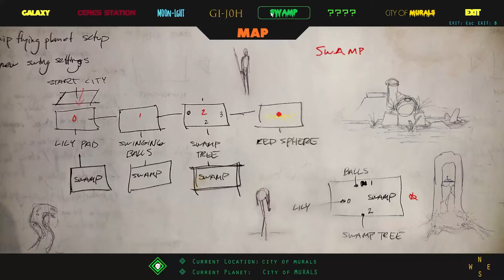City of Murals - Official Trailer (2024)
Check out combat, strange enemies, vibrant locations, and more from City of Murals in this latest trailer for the cute and gross action-platformer roguelite game. City of Murals is available now on PC in Early Access.

In City of Murals, explore a colorful world with violent and non-violent guns, special traversal abilities, and creatures that range from friendly to deadly. The world is competing to see who can live the longest. How long will you survive?